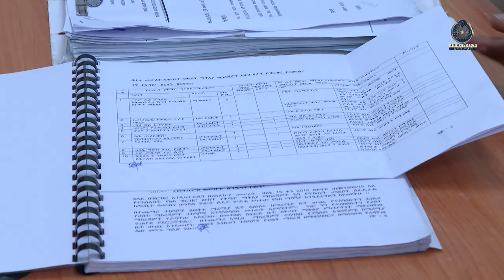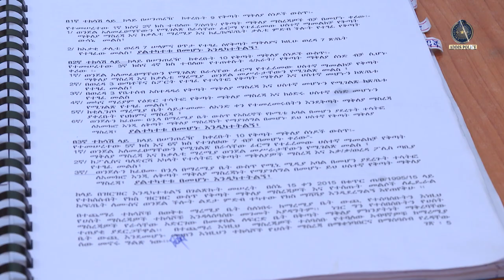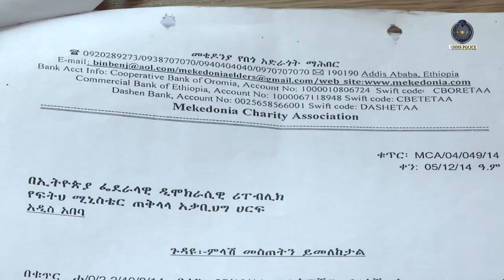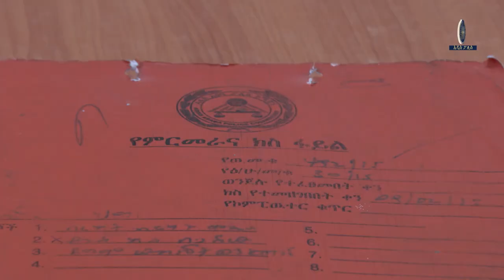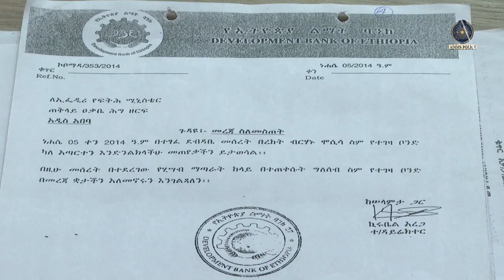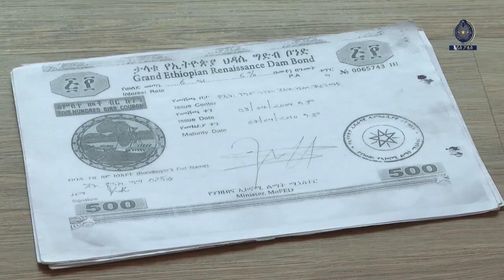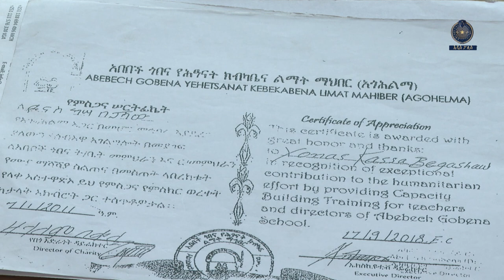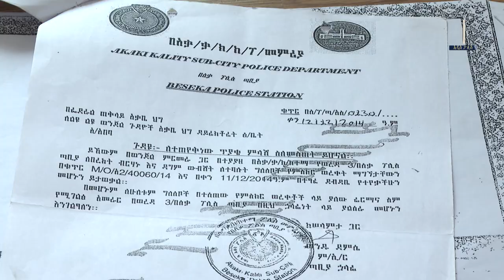የአየር መንገድ ሰራተኛዋን የገደሉ ግለሰቦች ሀሰተኛ ሰነድ ለፍርድ ቤት አቀረቡ 21 7 2016